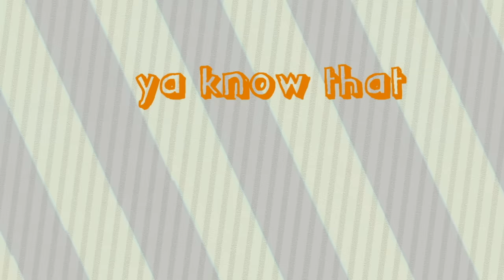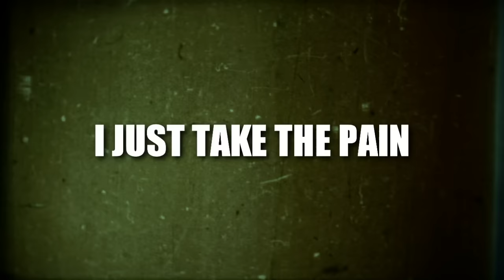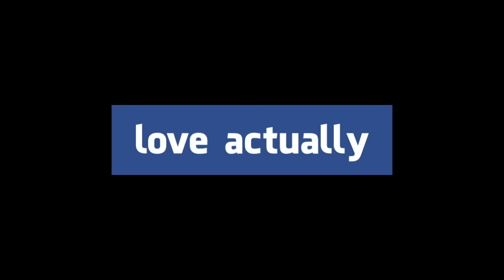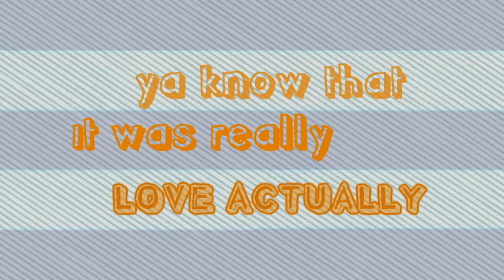Cady Groves - Love Actually (Official Lyric Video)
Music video by Cady Groves performing Love Actually. (C) 2012 RCA Records, a division of Sony Music Entertainment